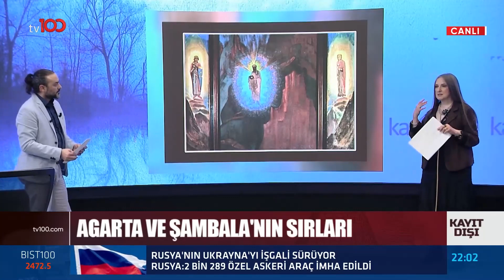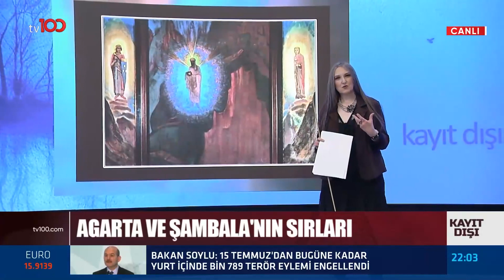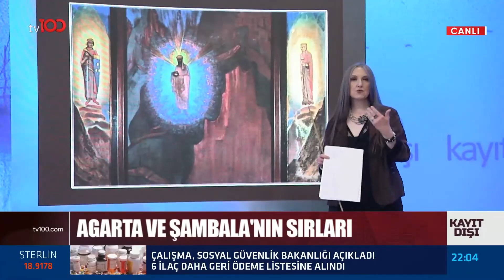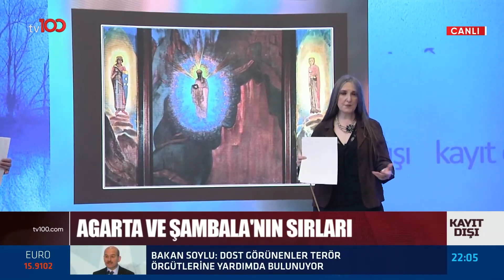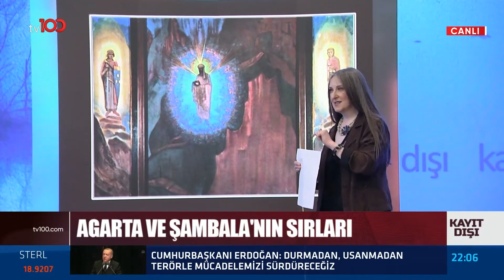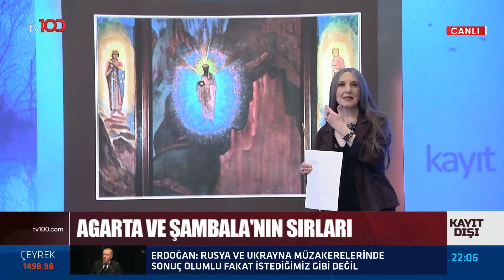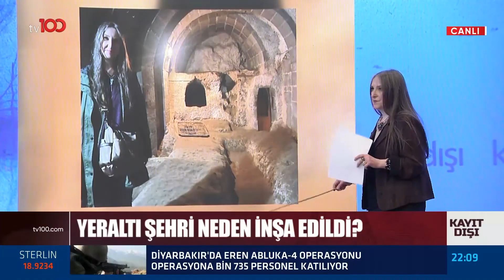Agarta ve Şambala'nın Sırları | Ertan Özyiğit ile Kayıt Dışı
Agarta ve Şambala'nın sırları tartışıldı. Kapadokya'nın tüm sırları.

TÜRKSAT 4A
Frekans: 12729
Sembol: 30000
Polarizasyon: V (Dikey)